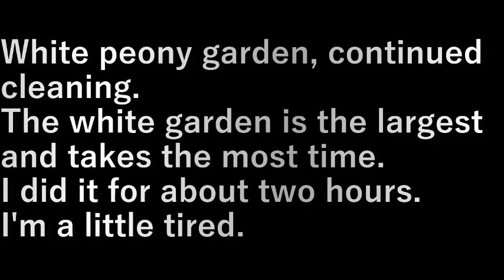シャクヤクの庭掃除6 Shakuyaku garden cleaning 6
白の芍薬の庭、掃除の続き。
白の庭が一番広く時間がかかる。
二時間ほどやりましたまだまだや。
少し疲れました。

White peony garden, continued cleaning.
The white garden is the largest and takes the most time.
I did it for about two hours.
I'm a little tired.

設備屋の適当田舎暮らし